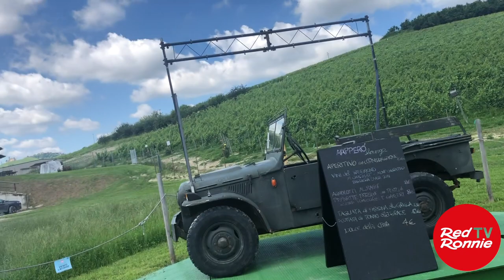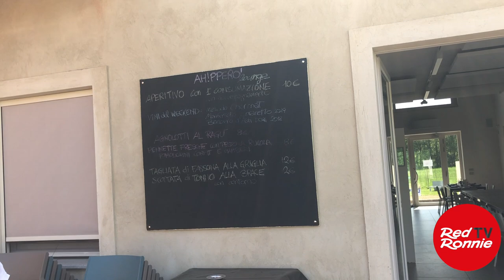Carlin De Paolo, la forza delle radici e della famiglia nei vini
"La nostra famiglia è la nostra forza", questa una delle frasi che mi hanno colpito mentre Davide Ponte mi raccontava la storia dell'azienda CARLIN de PAOLO a Gorzano, San Damiano D'Asti. Ci sono capitato a mia insaputa. Ero a Torino e Giorgio Spagna voleva parlarmi. Così gli ho detto di venire in Hotel prima che prendessi il treno. Lui ha preferito accompagnarmi in macchina, sulla sua Fiat 124 spider, fino a Bologna. Per poi rientrare a Torino. Un folle. Quando sono salito mi ha proposto di fare una deviazione per andare a prendere il Moscato, un vino che mi piace tantissimo. Era stanco e a Bologna mi aspettava la mia nuova telecamera Canon XF 400, così ho detto di no. Lui c'è rimasto male, ma ancora di più Davide Ponte quando lo ha avvisato telefonicamente che non saremmo andati. Mentre ci avvicinavamo all'uscita di Villanova D'Asti, Giorgio ha insistito:
"Sicuro di non andare? Sono solo 20 minuti. Poi rientriamo dopo, ad Asti".
Gli ho risposto: "Stai guidando tu, hai il volante in mano. Decidi"
Così mi sono trovato in stradine immerse tra le colline del Monferrato e nel vento, visto che ha fatto scendere la capote della spider. Fino ad arrivare in un posto spettacolare, tra vigne curatissime. Lì Davide mi ha raccontato la storia dell'azienda che, dopo che il loro padre è volato nell'atra dimensione, sta portando avanti coi fratelli. Più parlava, più desideravo documentare i suoi racconti. Così ho acceso il telefonino e ha fatto questo video, dove Davide mostra anche il Guzzino e la 500 Falcone Guzzi con cui il nonno andava a vendere vino. Oggi i loro vini se li litigano in tutto il mondo e sono anche sui tavolini nella prima classe British Airways. Arrivano in questa azienda clienti da tutto il mondo, anche con elicotteri. La loro merenderia non conosce crisi, anzi, dagli occhi addormentati del fratello ho dedotto che lavorano tantissimo. Questa è la vera forza dell'Italia: le radici, la famiglia, il rispetto delle tradizioni. Il video termina con una bellissima frase di Davide: "Bisogna trattare le piante come esseri umani, non solo da sfruttare".